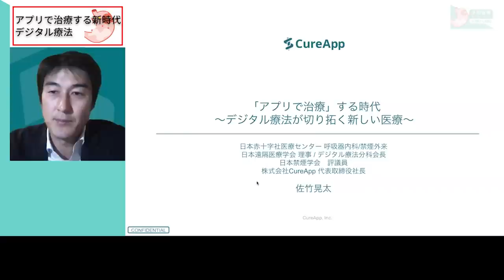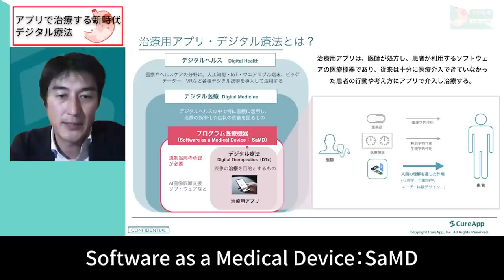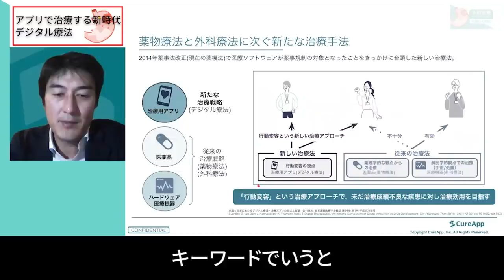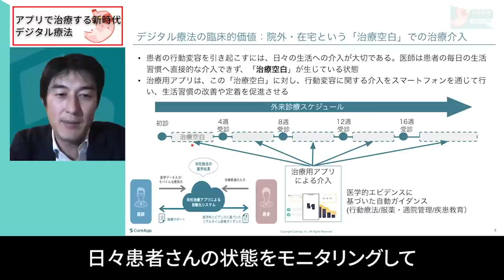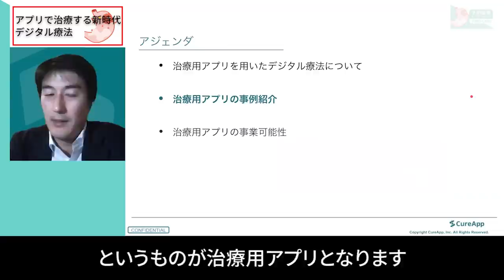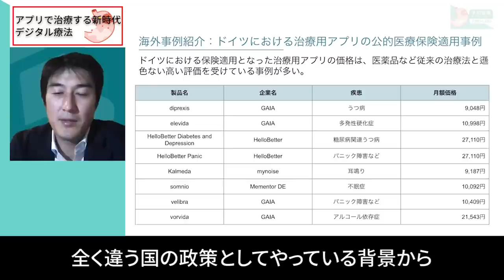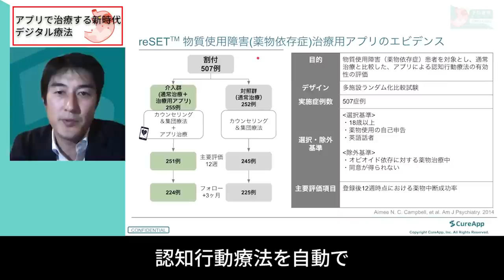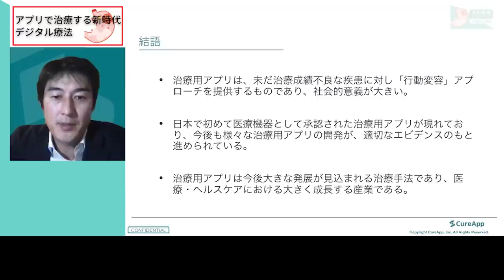アプリを使って行動変容させ、禁煙できる！？「アプリで治療」する時代について専門医が解説（前編）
『「アプリで治療」する時代』についてCureApp代表取締役社長 / 日本赤十字社医療センター呼吸器内科医の佐竹晃太先生に聞きました（撮影日 2022/7/10）

多動力 (NewsPicks Book) (幻冬舎文庫)